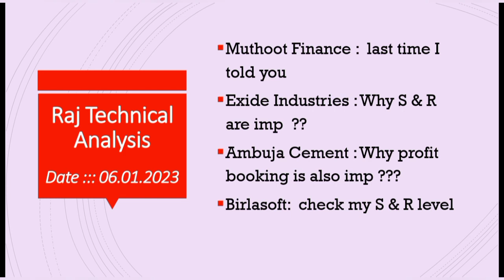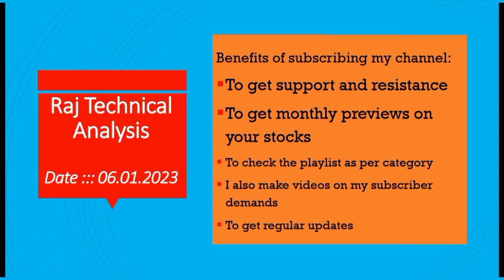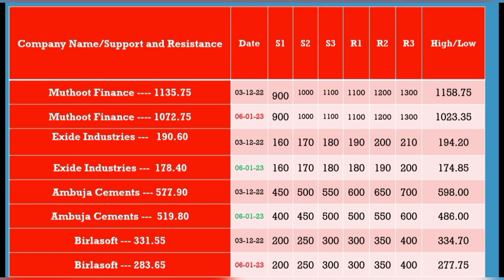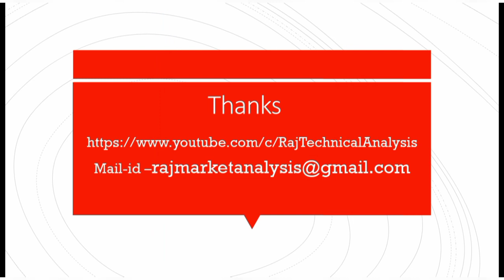muthoot Finance share price, exide industries share, ambuja cement share price,Birlasoft share price